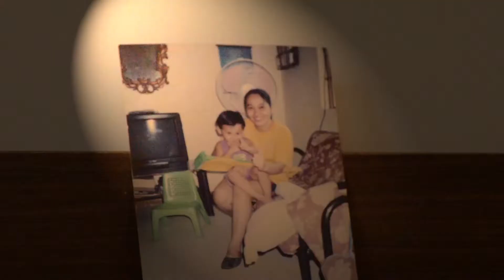Mama's Boy Johnson's Commercial